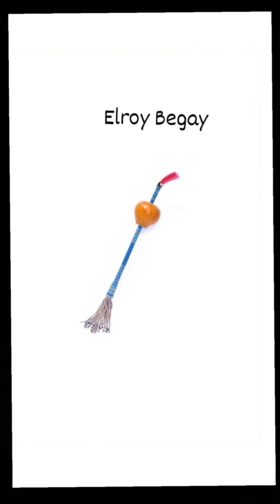March 18, 2023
Two pairs of long ago songs. 🎵